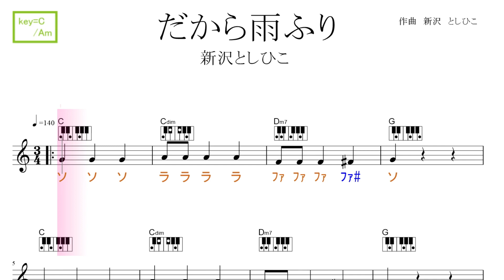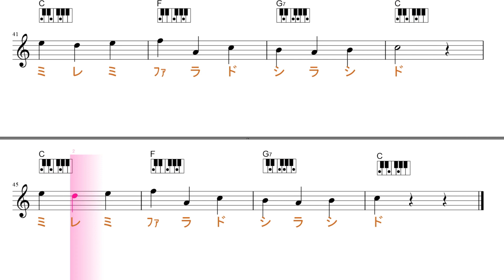だから雨ふり（新沢としひこ）key=C/Am／ドレミで歌う楽譜【コード付き】【ピアノコード押さえ方付き】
使用方法；
１、まずは、流し聴きしてみて下さい。
２、可能なら、本物のオーディオ推奨。
３、速度調節します。youtube 動画は、音程を変えずに、速度を変えることが出来ます。画面右下の設定、再生速度とあり、選べるようになっています。
４、何度か、聞いているだけで、自然と覚えて、音名が、時々でも浮かぶようになって来ます。寝ながら、ループ再生しておいても、効果あります。
５、余裕があれば声も出してみましょう。正しい言葉・文字でなくて構いません。分からない部分は、唸るような感じで。
６、音楽教室の教材などにも最適です。ご活用下さい。
７、他にも、様々な活用法が考えられると思います。